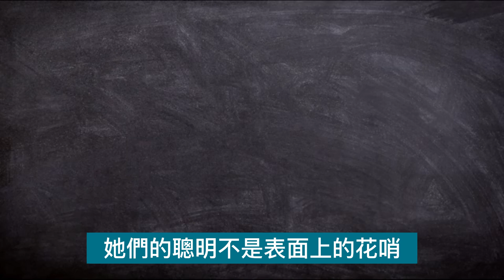男人最抵抗不了什麼樣的女人- 簡語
簡語 :   讀懂一段簡單的話，遇到更好的自己
Read a simple sentence and meet a better self